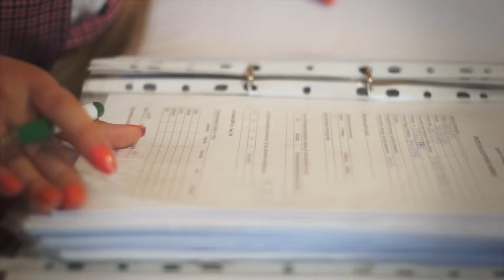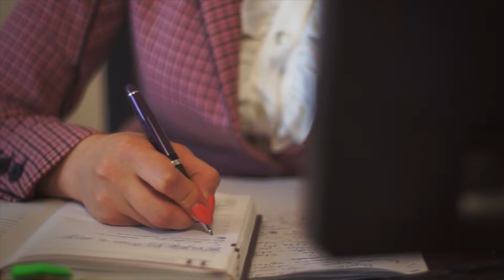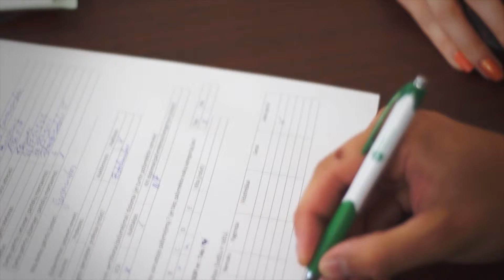GRUPACON kompanijos reklaminis filmas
PROCAMERA - video produktų kūrimas!